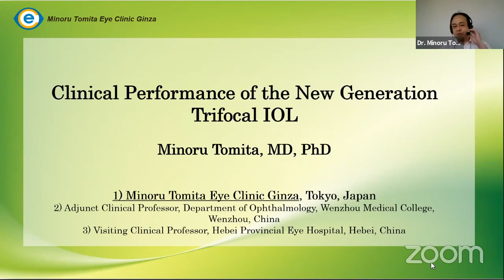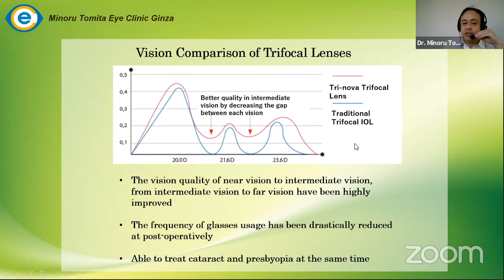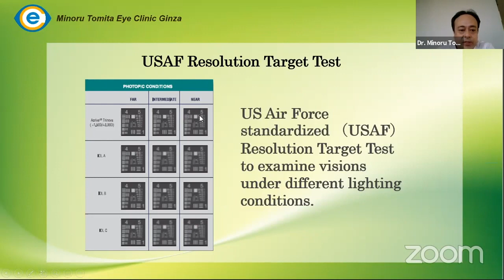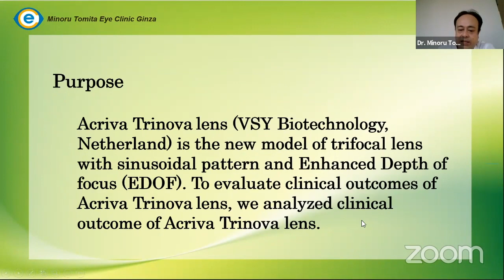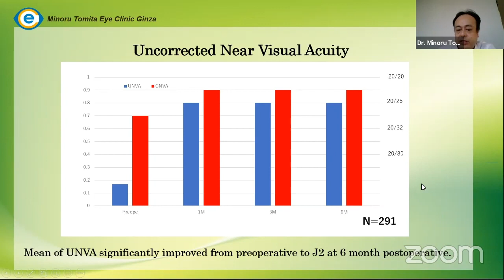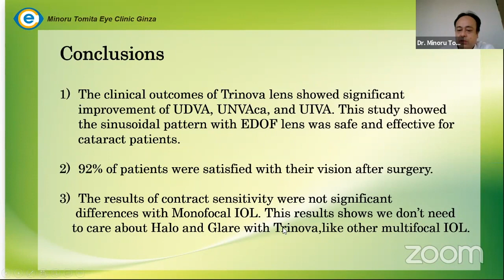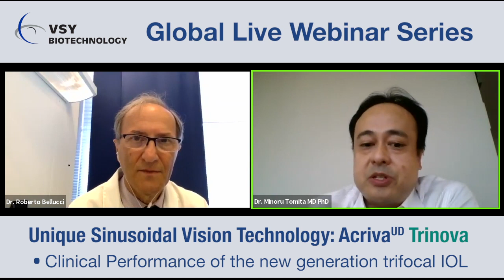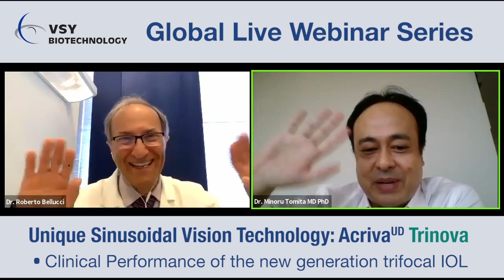Live Global webinar ‘’ Unique Sinusoidal Vision Technology: Acriva Trinova ‘’ - Dr. Minoru Tomita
Dr. Minoru Tomita, Japan presented clinical performance of the new generation trifocal IOL, Acriva Trinova at live webinar moderated by Dr. Roberto Bellucci, Italy.